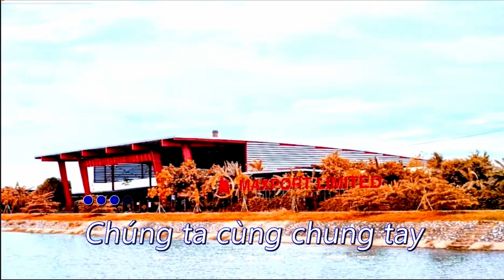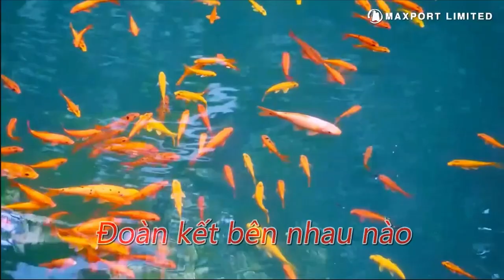BÀI CA MAXPORT 🌟🌟TRỌNG NGHĨA🌟🌟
CÓ LỜI BÀI CA MAXPORT🌟🌟TRỌNG NGHĨA🌟🌟